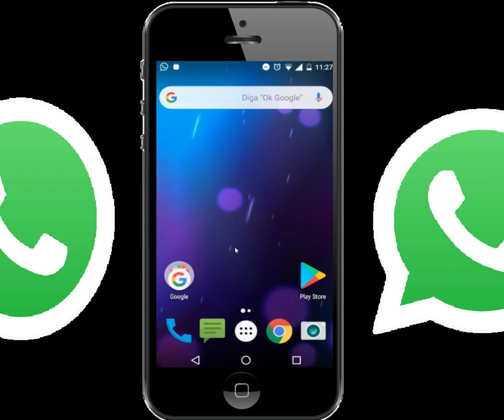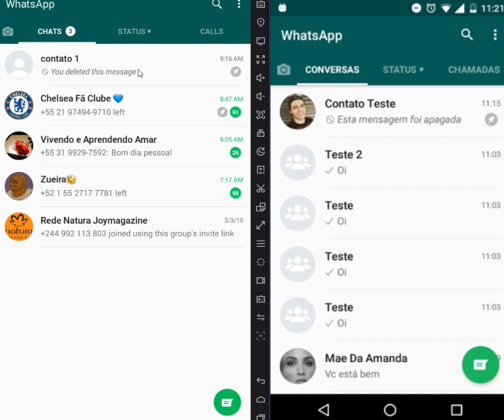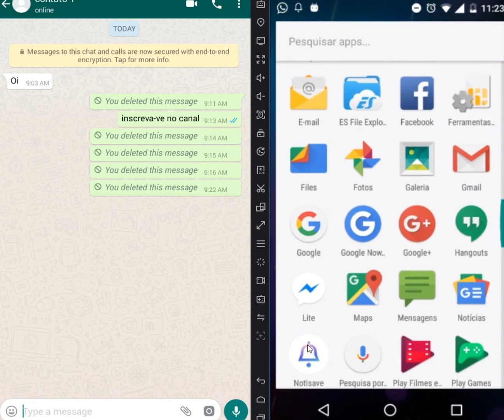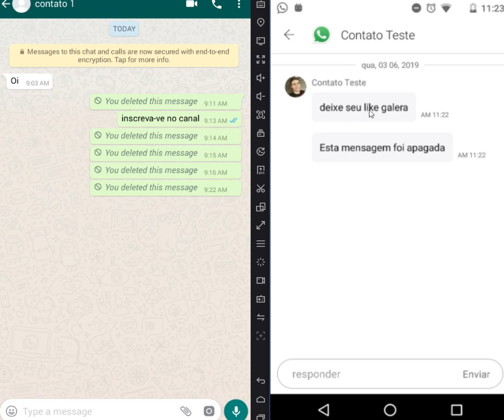🔴como restaurar mensagens apagadas do whatsapp - como Recuperar Mensagens Apagadas do Whatsapp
VIDEO NOVO MÉTODO MAIS FÁCIL ATUALIZADO DE COMO VER MENSAGENS APAGADAS

Sabia que tem como Recuperar Mensagens Apagadas do Whatsapp

como restaurar mensagens apagadas do whatsapp - como restaurar mensagens apagadas do whatsapp.
2 days ago - como restaurar mensagens apagadas do whatsapp ios
Agora você já sabe como apagar mensagens no WhatsApp Video como recuperar mensagens apagadas do whatsapp antigas - THVideos

Aplicativo pra recuperar mensagens apagadas como recuperar mensagens apagadas do whatsapp samsung como recuperar fotos apagadas do whatsapp

▻▻ como ler mensagem apagada do whatsapp;. sabia que tem como recuperar mensagens apagadas do whatsapp. como recuperar mensagens apagadas no whatsapp à muito tempo. recuperar as mensagens e conversas apagadas do whatsapp é fácil  vamos usar os backups do seu celular e recuperar as conversas que foram deletadas agora!
uma falha no whatsapp permite que apps possam ler as mensagens apagadas no whatsapp.

como ler mensagens apagadas no whatsapp ?? ▻▻ como recuperar mensagem apagada no whatsapp;.

como recuperar conversas apagadas do whatsapp (reset, exclusão, reinstalação) | guajenet.
🔴como recuperar mensagens apagadas no whatsapp.

no vídeo mostro como restaurar mensagens ou conversas apagadas / deletadas / excluídas do whatsapp usando o backup existente no seu telefone... olá pessoal à dica de hoje é como recuperar mensagens do apagadas ou excluídas à muito tempo do whatsapp.
como recuperar / restaurar mensagens apagadas no whatsapp no android. olá pessoal segue ai o vídeo de como restaurar conversas apagadas do seu whatsapp..
existe uma opção que permite restaurar mensagens apagadas do aplicativo whatsapp...
como ler mensagens apagadas e anuladas no whatsapp  novo.
como ver o conteúdo de mensagens apagadas no whatsapp..
novo método para ver mensagens apagadas do whatsapp (parte 2): ..
aprenda recuperar suas conversas e mensagens apagadas do whatsapp com um truque muito simples e que com certeza irá resolver seu problema  dessa forma você vai conseguir ver aquela mensagem que você apagou  ou perdeu por algum outro motivo  confira!.

▻▻ no whatsapp aparece "esta mensagem foi apagada"  como ver a mensagem;.

▻▻ como ver mensagem apagada recebida pelo whatsapp;.  Siga os próximos passos para ficar a saber como apagar mensagens no WhatsApp Como recuperar mensagens apagadas do whatsapp samsung como recuperar fotos apagadas do whatsapp recuperar mensagens perdidas
como ler mensagem apagada do whatsapp (apagar para todos).
como recuperar mensagens apagadas do whatsapp.

sabia que tem como recuperar mensagens apagadas do whatsapp ??.. como recuperar mensagens apagadas no whatsapp..
Como apagar mensagens no WhatsApp